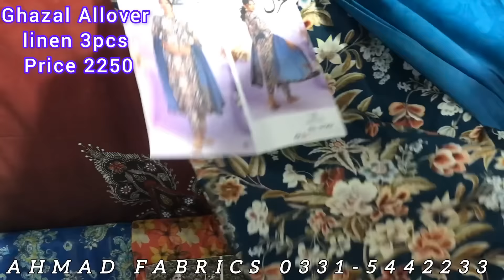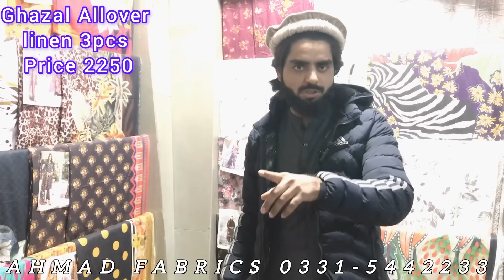GHAZAL LINEN 3PCS #2023 | Price 2150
Introducing our exquisite Linen Collection, adorned with captivating floral prints and vibrant colors. 🌼🎨 Embrace the elegance of linen in its finest form. 🌹💫غزل Printed Linen Collection By Regalia Textile..